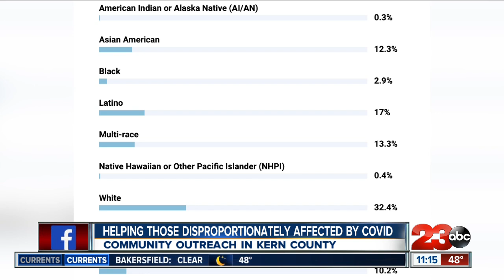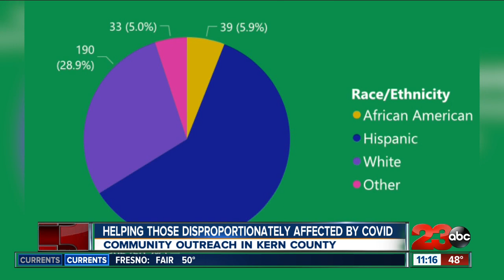Community Outreach for vaccines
As vaccine availability increases, community officials continue their outreach efforts throughout the county.